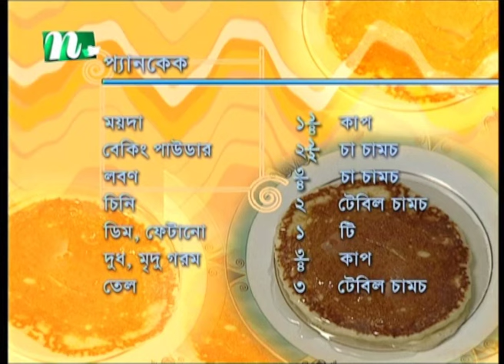প্যানকেক তৈরির প্রস্তুত প্রণালী | Siddika Kabir's Recipe | সিদ্দিকা কবীর'স রেসিপি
সিদ্দিকা কবীর'স রেসিপি - পর্ব 29